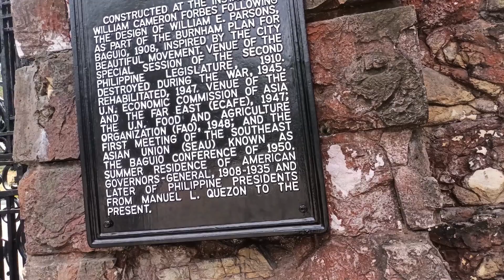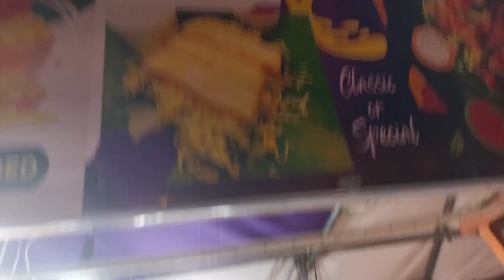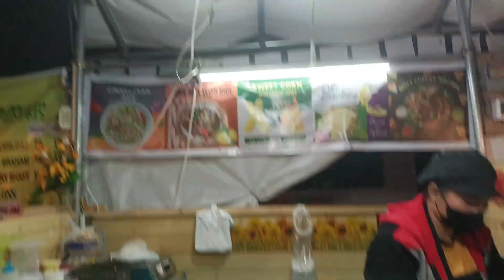Plantita In Baguio Day 1 🌸🌺💐🌷